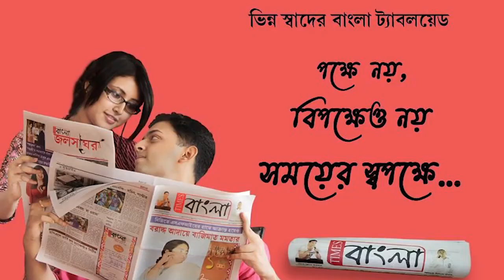মন্ত্রী বেচারাম মান্নার হাত ধরে তৃণমূল কংগ্রেসে যোগদান হুগলীর বড়া পঞ্চায়েতের নির্বাচিত সদস্যর